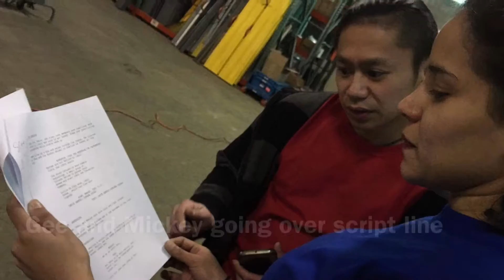BTS of indie hentai:CHROMA SQUAD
Hey guys here it is just a little fun behind the scenes of our epic short film indie hentai: CHROMA SQUAD based on the first video game based on Power Rangers super shout out to director creator Andrew Kim of KAMEN RAMEN STUDIO for letting TEAMONETAKE STUNTS be apart of this awsome project  also super shout out to the creator of CHROMA SQUAD for making a game that was awsome and base in one of my favorite show of all time power ranger thank shout out to the crew and cast miguelina Oliveras Gee lil bomb Eric Fuch's jhon Dejesus Jayme lee jourdan Barnett cheech vitale great job guys